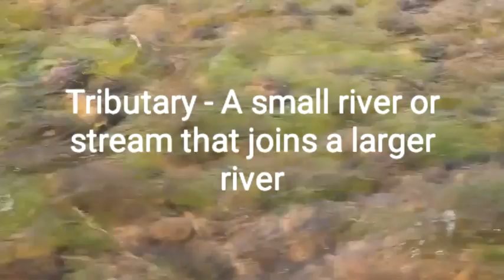Features of Drainage Basins